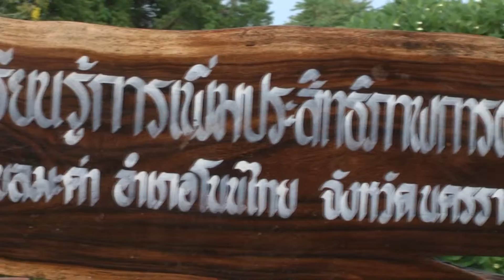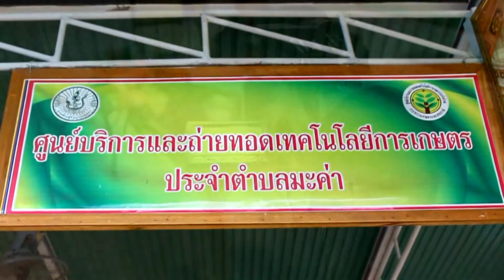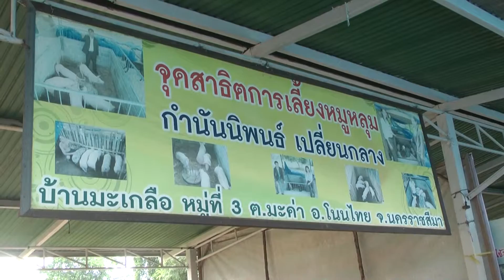88 พรรษาขับเคลื่อนศาสตร์พระราชา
จตุพล  สว่างภักดิ์   ผู้สื่อข่าวนครราชสีมา
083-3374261